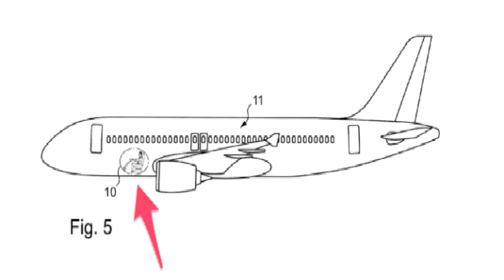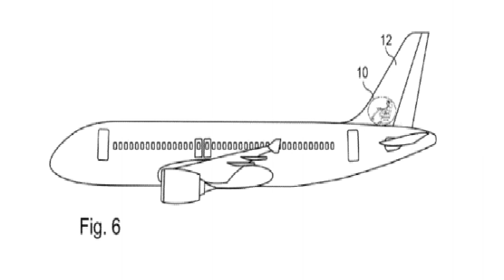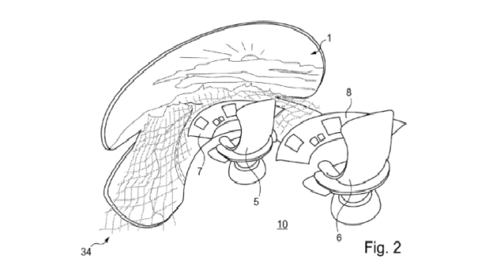Avion Sans Fenetre Pour le Cockpit !!! Airbus ! Brevet & Officiel